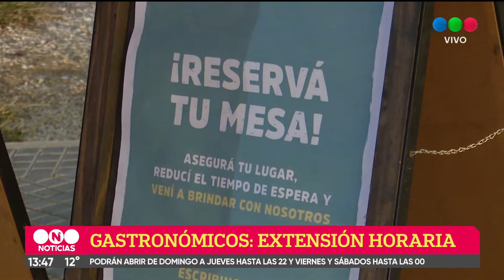"Lo importante es que no sea una fecha que eche para atrás todo lo conseguido"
Es lo que sostiene Emilio Jatón en torno al Día del Amigo. El intendente pide que se respeten los protocolos y el "contrato social" entre los santafesinos teniendo en cuenta que seguimos en "una meseta alta de contagios y ocupación de camas".